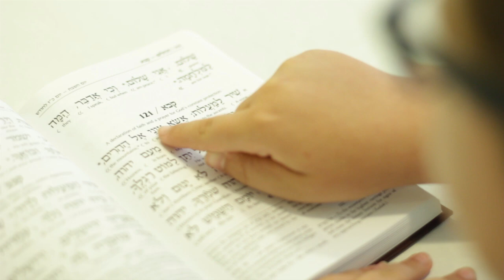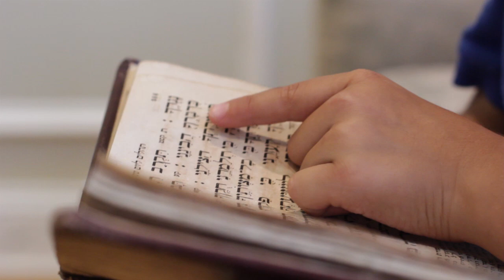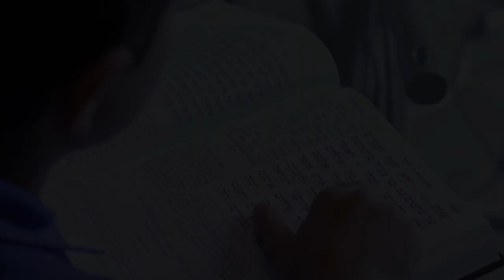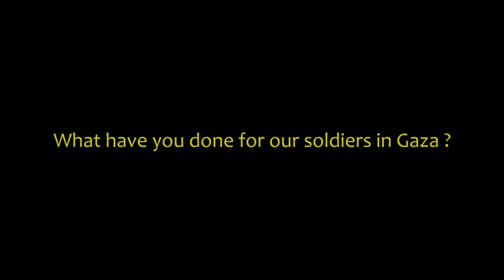A letter from Gaza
An emotional appeal from a soldier in Gaza.